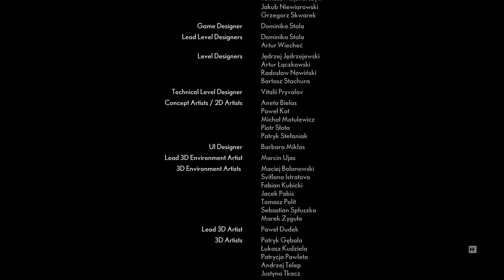"Ma.. quindi?" - Due piciu giocano a The Medium #13 (The End)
Incredibile, ma vero, un'altra serie giunge al termine.

Non commenterò oltre per non rovinare troppo il finale a nessuno. Un bacione a quei due o tre che l'hanno seguita tutta dall'inizio alla fine, grazie mille. Ci vediamo settimana prossima per la Rant-view

Lo so, all'inizio non li ho riconosciuti.. ma mi sono scusato ♥